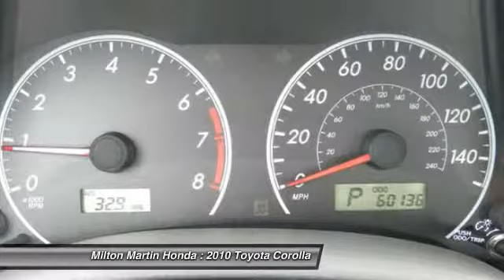2010 Toyota Corolla Gainesville GA 30134A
2010 Toyota Corolla LE - $12288

NEW ARRIVAL! PRICED BELOW MARKET! THIS COROLLA WILL SELL FAST! -MP3 CD PLAYER, AND TIRE PRESSURE MONITORS- -CARFAX ONE OWNER- -GREAT GAS MILEAGE- -POPULAR COLOR COMBO- This Corolla looks great with a clean Ash interior and Classic Silver Metallic exterior! Save money at the pump knowing this Corolla gets 34.0 MPG! Please call to confirm that this Corolla is still available! We are located at: 2420 Browns Bridge Rd, Gainesville, GA 30504.